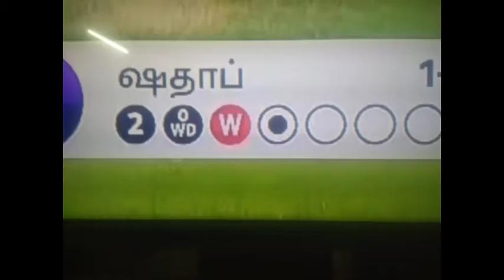T20 highlights in Tamil still watch end.........